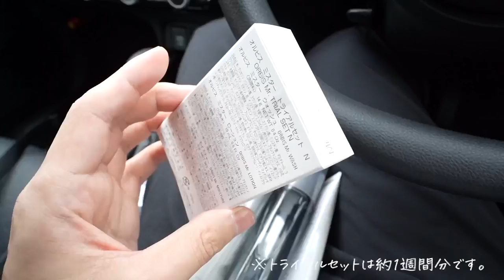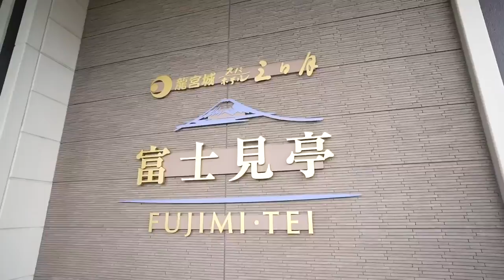アラサー男子のひとり旅【千葉県編】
【今回動画内でご紹介したキャンペーン】

◆ 抽選で3名の方にサイン入りポーチが当たる！ ◆
↓ オルビス初めての方向け　税込980円 オルビスミスター トライアルセット ご購入はこちらから ↓

■キャンペーン概要
期間中にオルビスミスター トライアルセットをご購入いただいた方の中から、
抽選で3名様にサイン入りポーチをプレゼントいたします。

■抽選の対象者
・上記リンクから、オルビスミスター トライアルセットをご購入いただいた方
・オルビスを初めてご利用の方
・2021年10月28日　~　2021年11月30日まで にご購入いただいた方

■当選発表／ご注意事項
・当選発表は、賞品の発送をもってかえさせていただきます。
・プレゼント品のお届けは、12月中旬を予定しております。
※ご購入商品とは別の発送となります

【今回動画内でご紹介した商品概要】

‹ オルビスミスター コンセプト ›
おおざっぱだけど繊細で、男らしくいたいけど悩む時もある。
矛盾を抱えながら毎日をタフに生きる男性の個性や自信にあふれたイキイキとした表情を引き出し、
明日への活力へと繋げる本格スキンケア、オルビスミスター。
あなた本来のうるおってハリのある、清潔透明肌※1へ導きます。

‹ オルビスミスター スキンケア ラインナップ ›
オルビス ミスター ウォッシュ 110g 税込 1,540 円
オルビス ミスター  ローション（ボトル入り） 150ｍL 税込 2,200 円
オルビス ミスター  モイスチャー（ボトル入り） 50g 税込 2,420 円
※上記は本商品です。キャンペーン対象のトライアルセットは1週間分のミニサイズとなっております。

※1透明感のある肌

【ないとー自己紹介】
1990年2月12日生まれ
千葉県千葉市生まれ
B型
31歳・独身
・大ざっぱ
・アクティブ

【好きなもの・趣味】
BUMP OF CHICKEN
Mr.Children
１人旅
ガジェット系
効率化
自分磨きが趣味